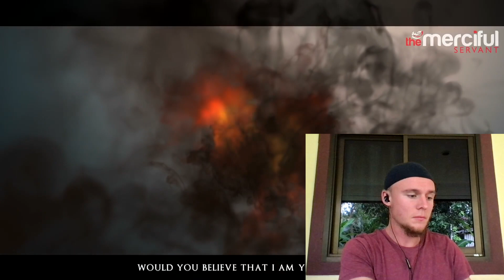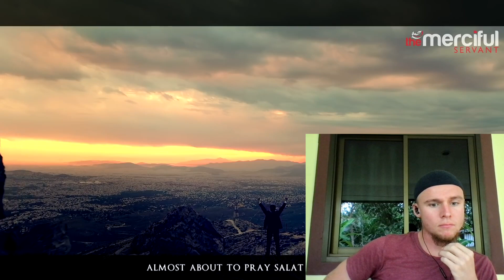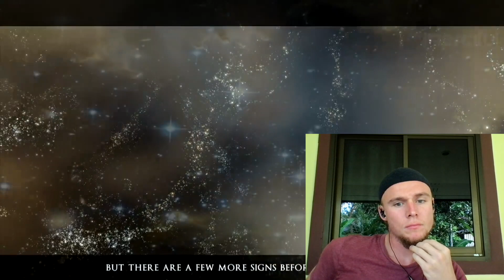NEW MUSLIM From USA Reacts to "Battle Against Dajjal"